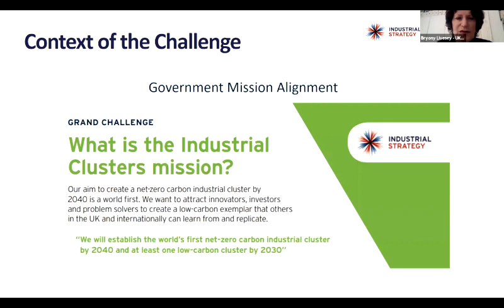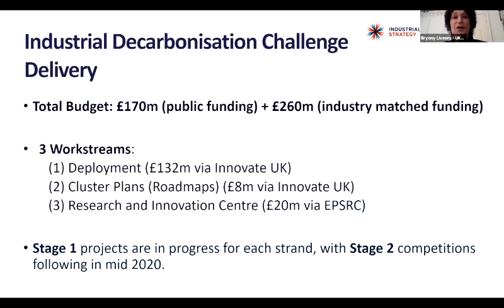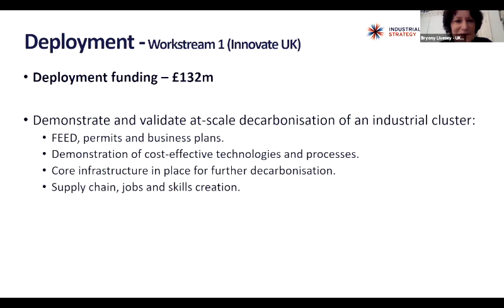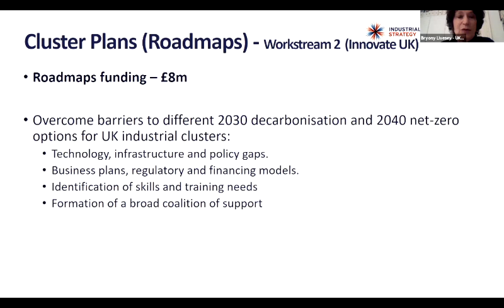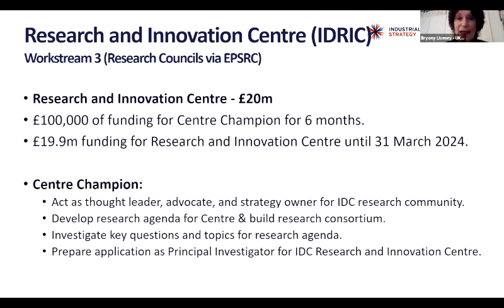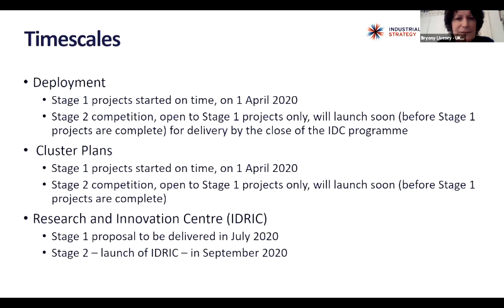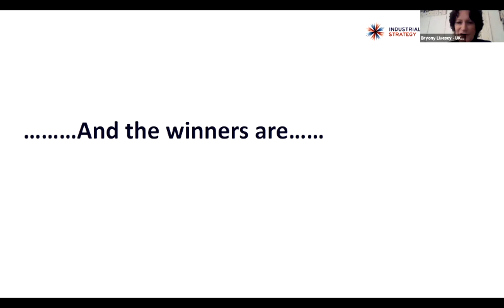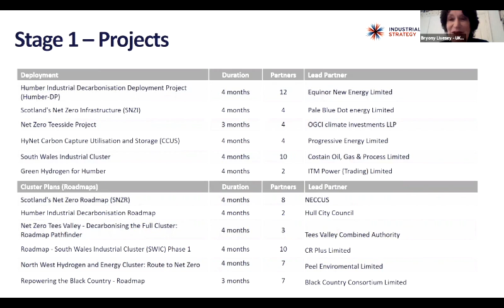UKCCSRC Spring Web Series 2020 April 3rd Lecture Dr Bryony Livesey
An Introduction to the Industrial Decarbonisation Challenge by Dr Bryony Livesey, ISCF IDC Challenge Director